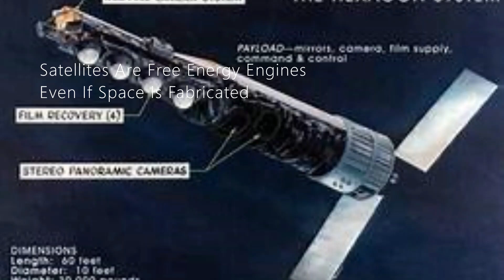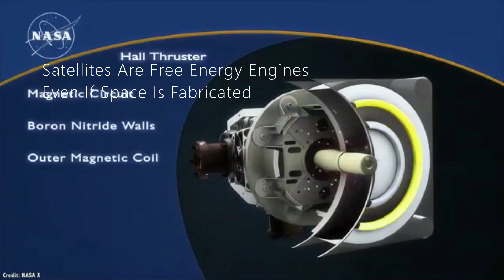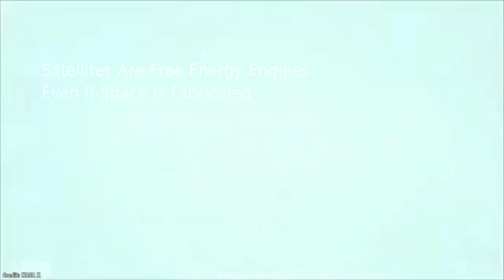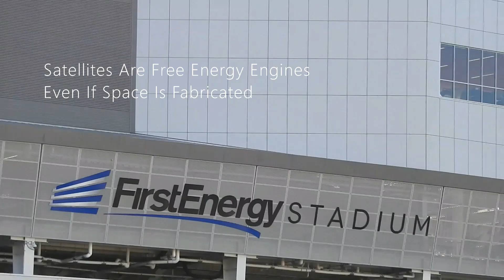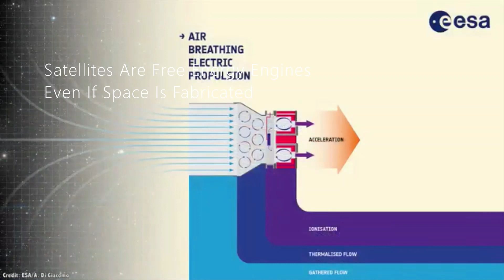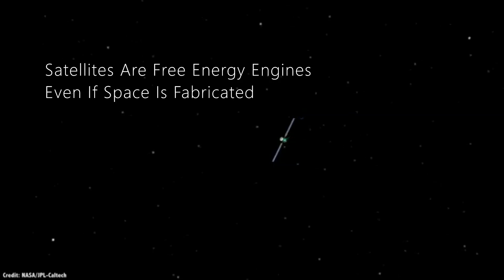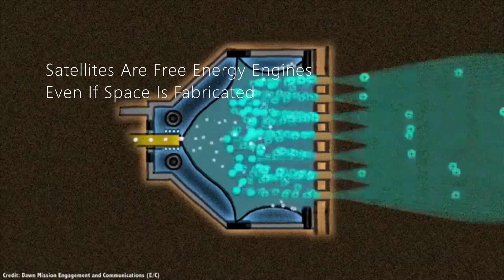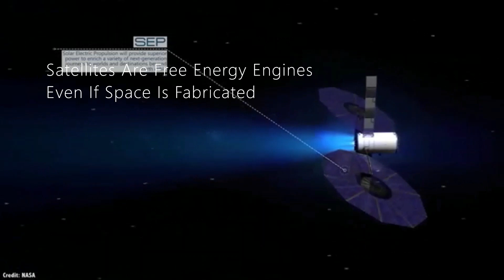Satellites Are Free Energy Engines Even If Space Is Fabricated